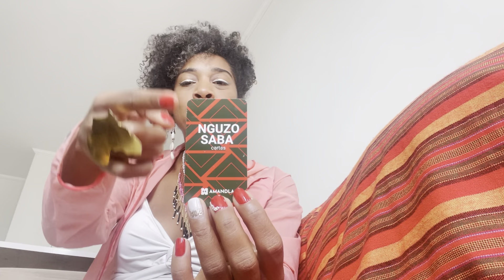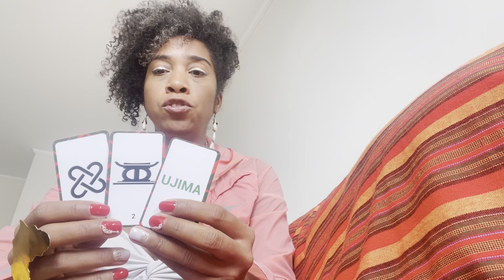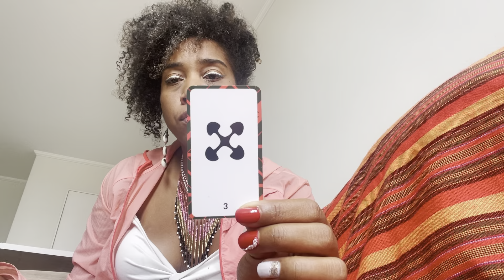Kwanzaa refletindo o princípio Ujima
Rebecca Aletheia compartilha reflexão sobre o segundo princípio da Kwanzaa a Kujichagulia - Autodeterminação.

Que Alegria a minha te ter por aqui, saiba que é sempre muito bom compartilhar conteúdos com vocês.

Você está apoiando este projeto assistindo, curtindo, compartilhando,  comentando. Agradecida pela sua presença!

Compre o livro: EscreVIVER - Cartas de uma viajante Negra ao Redor do mundo  por Rebecca Aletheia

Obrigada com Amor e Carinho,
Rebecca Aletheia